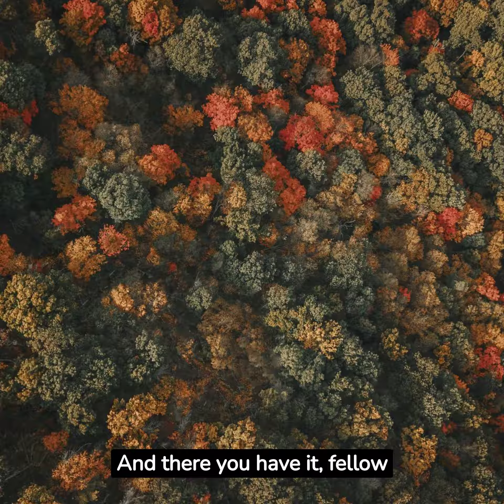Fall Foliage Helicopter Tour from Manhattan to Hudson Valley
Witness the splendor of autumn's colors like never before with our exclusive Private Hudson Valley Fall Foliage Helicopter Tour from Manhattan! Escape the city and embark on an awe-inspiring aerial adventure, soaring above the Hudson River, Sleepy Hollow Lighthouse, and Bear Mountain. Marvel at the changing leaves in the Hudson Valley from a bird's-eye view, passing by iconic landmarks such as Lyndhurst Mansion and Kykuit, the Rockefeller Estate.

This is the ultimate luxury experience, with a private charter in an R44 or Airbus AS350/H125 helicopter, exclusively for your group. Share this intimate journey with your loved ones, capturing breathtaking moments of nature's seasonal canvas. We've taken care of all the details, providing a hassle-free ride from Midtown Manhattan, departing from your preferred helipad.

Don't miss this once-in-a-lifetime opportunity to witness the magic of autumn in the Hudson Valley with convenience and comfort. Book now and create cherished memories on this unforgettable adventure! Embrace the autumn majesty from above, and let nature's artistry take your breath away. Safe travels!